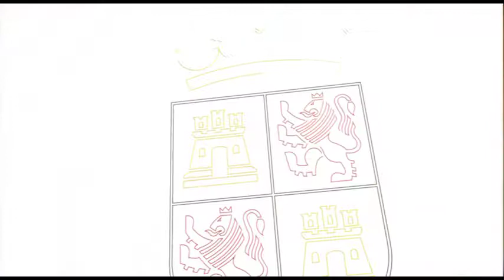El delegado territorial de la Junta en Ávila hace balance de Cir&Co 2017